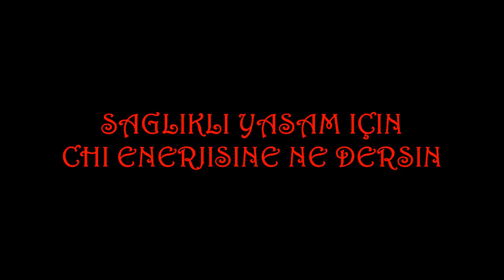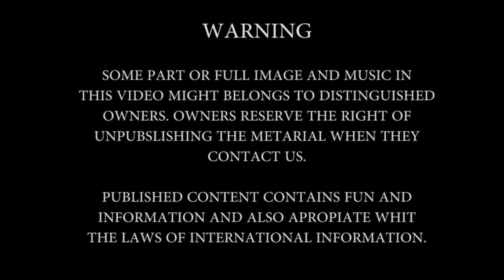SAĞLIKLI YAŞAM İÇİN CHI ENERJİSİNE NE DERSİN